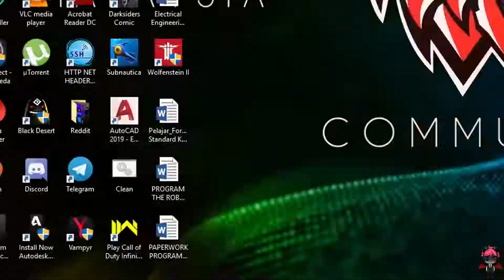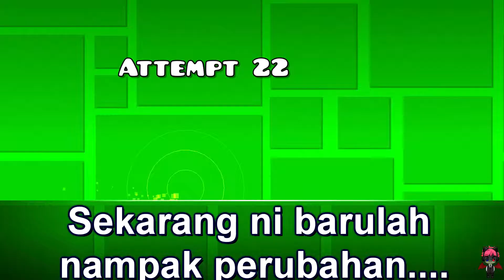Chilling time Maybe - Geometry Dash #2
Hi Guys.. this is me.. SlimeOs.. I am lost... please suggest me any game.. i will try play it out T_T
Really Love you guys..

And a little shout out for Hideyuki_shuuji for making the lovely Logo and watermark for my video...

Also a big Thank you to XXIIIThatanOs for the sweet little end screen and Thumbnail...